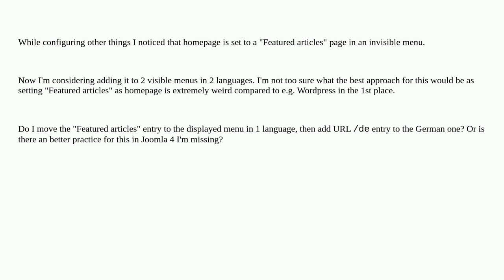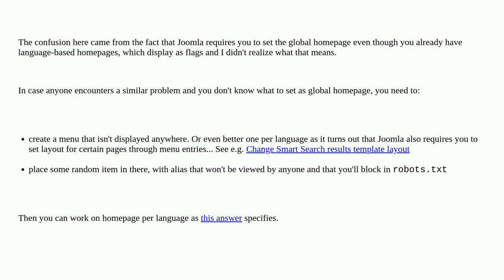Joomla: How to set root (/ and /de) as homepage in 2 menus?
How to set root (/ and /de) as homepage in 2 menus?

A special thanks goes out to the awesome community

  joomla-4.x menu menu-item